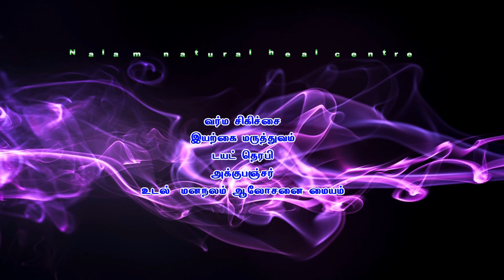தூங்கி எழும்போது எப்படி எந்திரிக்க வேண்டும் | How to sleep and wake up in tamil | healer sukumar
2. கே பி ஜோதிட முறையில் JOB or BUSINESS Part 2 KP Jothidam KP Astrology in Tamil
3. kp astrology method job or business in tamil | Part 3 | kp astrology in tamil devaraj
4. kp ஜோதிட முறையில் சொந்தத் தொழிலா அடிமைத் தொழிலா devaraj | job or business part 4 kp astrology tamil
5. kp ஜோதிட முறையில் சொந்தத் தொழிலா அடிமைத் தொழிலா devaraj job or business part 5 kp astrology
8. ஜாதகர் இந்த வேளையில் தனி திறன் இருக்க இந்த 6ம் பாவ தொடர்பு வேண்டும் kp astrology in tamil devaraj

This Channel is to broadcast Advanced KP Astrology in Tamil events, Monthly Meetings, Classes, Annual Conference, New Advanced KP Astrology in Tamil and English Book Release, Advanced KP Astrology Software Update and so on.. for more Details please visit our / Contact: / 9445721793

உயர் கணித சார ஜோதிடம் (Advanced KP Stellar Astrology) பற்றிய மாதந்திர கருத்தரங்கம், பயிற்சி வகுப்புகள், மாநாடுகள், புதிய புத்தக வெளியீடுகள், மென்பொருள் மற்றும் அதன் அப்டேட் பற்றிய விவரங்களுக்கு எமது இணையதளம் சென்று பார்வையிட அன்புடன் கேட்டு கொள்கிறோம்.